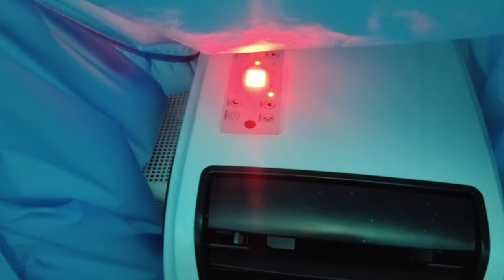มุ้งขนาด7ฟุตพร้อมแอร์JPXขนาด6000btu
กิติภูมิมุ้งแอร์ไทย มุ้งแอร์ เต็นท์แอร์ สำหรับแอร์เคลื่อนที่
รีวิววันนี้กับกิติภูมิมุ้งแอร์ไทย7ฟุต สูง170ซม.
บ้านบึงชลบุรี

มุ้งแอร์ไทย ผลิตในไทย

มุ้งแอร์ไทยทรงสี่เหลี่ยมขนาด7ฟุต

ผลิตจากวัสดุคุณภาพดี

จากการตัดเย็บด้วยฝีมือช่างคนไทยประสบการณ์มากกว่า20ปี

ความหนาผ้า 0.10 มม.

ชนิดผ้า ไนล่อน 210D กันน้ำ เก็บความเย็นได้ดี

พร้อมอุปกรณ์ขาเต็นท์แบบอลูมิเนียมอย่างหนา 1.2 มม. คุณภาพดีสวยงาม

มีแข็งแรงและความทนทานสูง

ช่องใส่แอร์ขนาดใหญ่พิเศษ ใสแอร์เคลื่อนที่ได้ทุกรุ่น

สามารถใส่ที่นอน6ฟุตแบบหนา10นิ้วได้แบบมีพื้นที่เหลือ

ขายมุ้งสำหรับแอร์เคลื่อนที่ทรงเหลี่ยมขนาด7ฟุต ขายมุ้งปรับอากาศ ขายมุ้งแอร์เก็บความเย็น ขายเต็นท์แอร์ ขายเต็นท์ติดแอร์ แอร์มุ้งจีน แอร์เต็นท์กับแอร์เคลื่อนที่ สนใจติดต่อสอบถามกิติภูมิ โทร ไอดีไลน์ tevaphum999

ราคาเต็นท์ขนาด7ฟุตช่องใหญ่ สูง 170 ซม.
ราคา 3,590 บาท ราคารวมส่งเก็บเงินปลายทาง

ราคา 11,500 บาท ราคารวมส่งเก็บเงินปลายทาง

ราคาเต็นท์7ฟุตช่องใหญ่และแอร์เคลื่อนที่ 9000 btu
ราคา 15,090 บาท ราคารวมส่งเก็บเงินปลายทาง

สนใจอินบล็อกมาครับหรือ เขียนชื่อที่อยู่ เบอร์ติดต่อ ไว้ใต้โพส ผมจะโทรแจ้งก่อนส่งสินค้าครับ

มาดูภายในของเต็นท์สำหรับแอร์เคลื่อนที่กันครับ

คุณสมบัติเต็นท์
👉เต็นท์ขนาดไซส์ 7 ฟุต
👉ยาว 220 ซม.
👉กว้าง 200 ซม.
👉สูง 170 ซม.

**เหมาะแก่การนอนหลับพักผ่อน กันฝุ่นกันแมลง
**มีซิปด้านข้าง1ด้าน ผ้าซิปเกรดA หัวซิปแบบเหล็กแข็งแรงและทนทาน
**โครงทำจากเหล็กหนาคุณภาพดีและสวยงาม
**มีหน้าต่างเป็นพลาสติกใสขนาดใหญ่
**ตัวเต็นท์ถอดซักได้(ซักมือ)ทำความสะอาดง่ายเพียงใช้ผ้าชุบน้ำเช็ดทำความสะอาด
**มีช่องแอร์ขนาดใหญ่พิเศษสามารถใส่แอร์เคลื่อนที่ได้ทุกชนิด

**สำหรับนอน3-4คน
**สำหรับทำบ้านของเล่นให้เด็กๆ
**สำหรับหอพัก คอนโด อพาทเมนท์
**สำหรับ คนแก่ คนป่วย
**สำหรับสัตว์เลี้ยงที่คุณรัก
**สำหรับคุณครูและนักเรียนในงานออกค่ายต่างๆ
**สำหรับพระสงฆ์
**งานรับเหมาก่อสร้าง บ่อกุ้ง

สั่งซื้อเลย เพียงแค่แจ้ง ชื่อ ที่อยู่ เบอร์โทรศัพท์ที่ติดต่อได้สะดวก
Line : tevaphum999